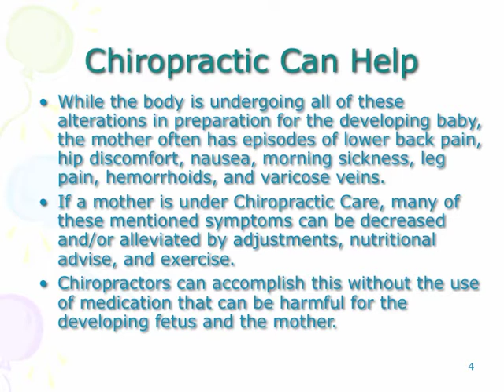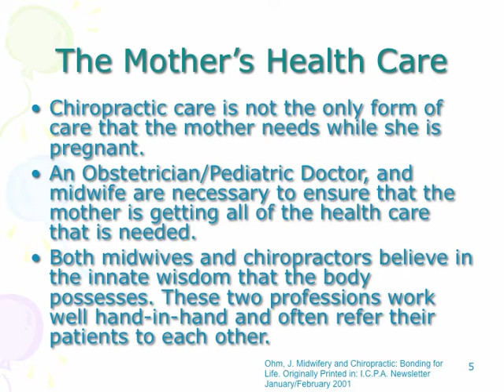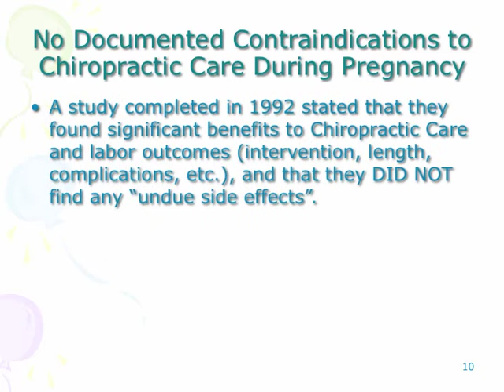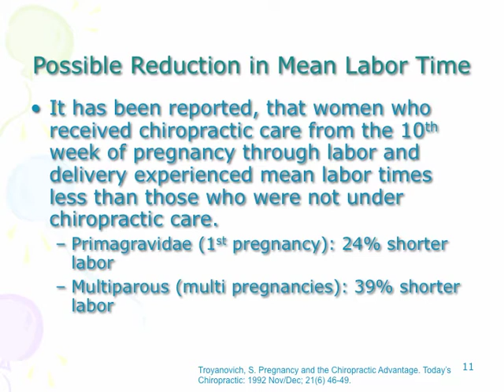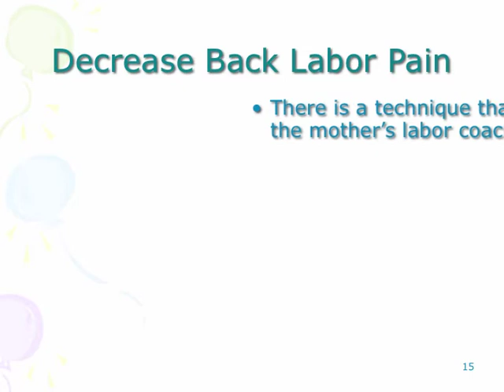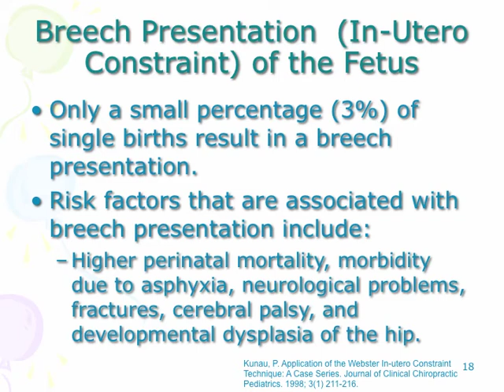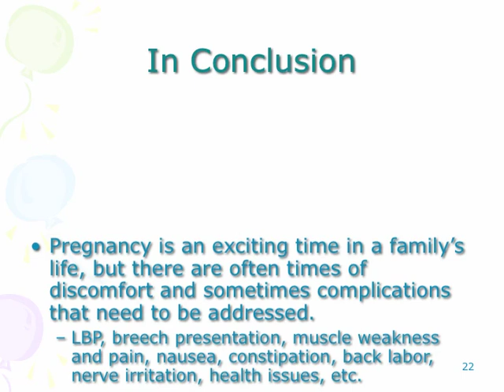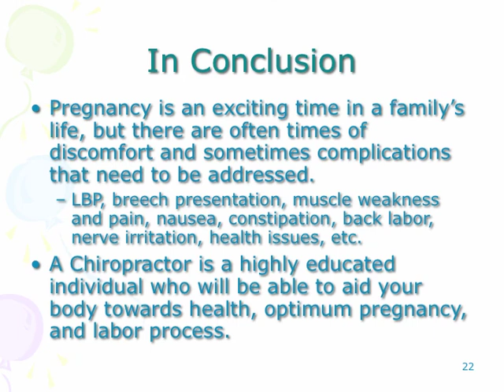How Chiropractic Care Can Benefit During Pregnancy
video on how chiropractic care can benefit during pregnancy and can relieve some of the many common symptoms of pregnancy